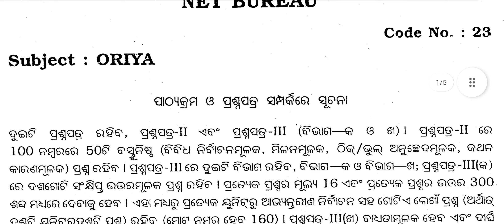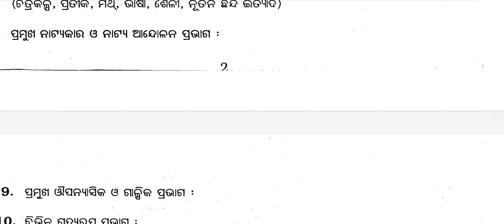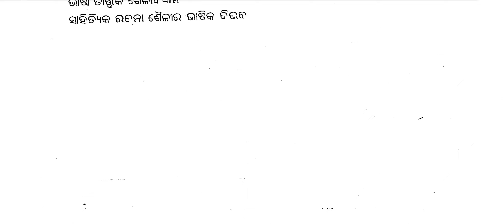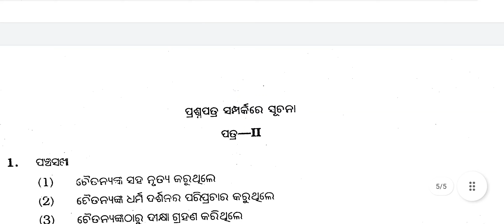UGC NET Exam Syllabus - Oriya